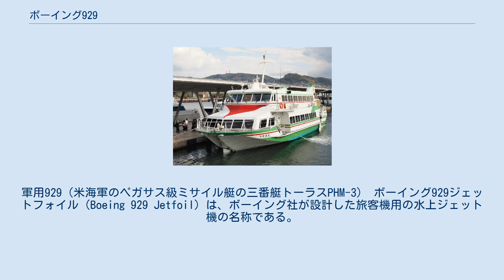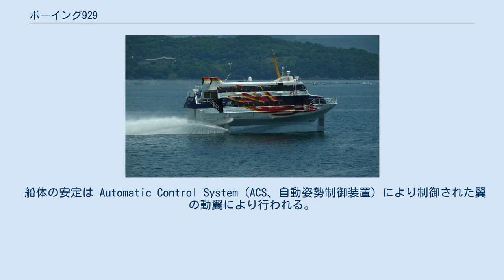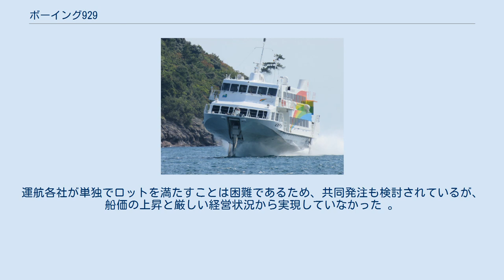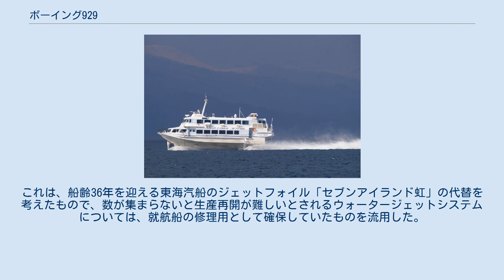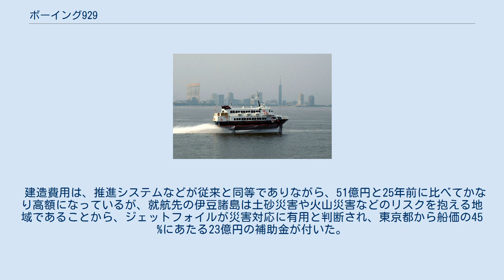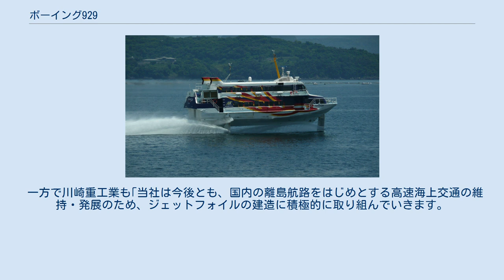ボーイング929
軍用929（米海軍のペガサス級ミサイル艇の三番艇トーラスPHM-3） ボーイング929ジェットフォイル（Boeing 929 Jetfoil）は、ボーイング社が設計した旅客機用の水上ジェット機の名称である。
 当初は軍事用に開発されたが、1974年に旅客用が開発され、1977年に日本に初導入された。
旅客用はジェットフォイル (Jetfoil) という愛称を持つ。
 水中翼船としては全没翼型に属し、翼が全て水中にある。
ガスタービンを動力としたウォータージェット推進である。
 停止時および低速では通常の船と同様、船体の浮力で浮いて航行し、「艇走」と呼ばれる。
速度が上がると翼に揚力が発生し、しだいに船体が浮上し離水、最終的には翼だけで航行する、「翼走」という状態になる。
 船体の安定は Automatic Control System（ACS、自動姿勢制御装置）により制御された翼の動翼により行われる。
進行方向を変える場合も動翼を使うため航空機さながらに船体を内側に傾けながら旋回する。
翼走状態では水面の波の影響を受けにくく、高速でも半没翼式水中翼船に比べ乗り心地がよい。
 翼は跳ね上げ式になっており、停止・低速時の吃水を抑えることができる。
また、半没翼型と異なり、船体左右への翼の張り出しもないため、特別の設備なしに港に着岸できる。
また翼にはショックアブソーバーが付いており、材木など多少の障害物への衝突に耐えることができる。
 姿勢制御はACSと油圧アクチュエータに依存するので、推進用のタービン共々、航空機なみのメンテナンスが必要である。
 航空機メーカーであるボーイングがその技術を水上に対して適用する研究を始めたのは1962年頃で、当初は軍事目的であった。
1967年にパトロール用の小型艇トゥーカムカリが実用化された。
これがベトナム戦争で有用であったため、その後NATOの依頼によりミサイル艇（後のペガサス級ミサイル艇）が開発された。
このときに929の型番となった。
 1974年に、その軍事用を基にして旅客用が開発された。
型番は929-100型となり、ジェットフォイルの名前もこのとき付けられた。
ボーイングとしては初期型929-100型を10隻、前方フォイル及び乗船口付近の改良を施した929-115/117型を13隻、軍用の929-320、929-119、929-120型5隻の合計28隻を製造した後、ライセンスを川崎重工業に提供し、1989年に日本製1号艇が就航した。
現在は川崎重工（神戸工場）に全面的に移管されており、川崎ジェットフォイル929-117として製造されている。
川崎重工では1989年から1995年までに15隻が製造された。
ボーイング、川崎重工の両社で旅客型として製造されたジェットフォイル（軍用-320型からの改造1隻含む）は29隻にのぼる。
同じくボーイングのライセンスを基にイタリアのフィンカンティエーリ社が建造して1983年に就役したイタリア海軍のスパルヴィエロ級ミサイル艇は海上自衛隊の目を引き、住友重機械工業がライセンスを受けて1993年-1995年に1号型ミサイル艇を3隻建造している。
 日本でのジェットフォイル初就航は1977年で、カーフェリーのみだった佐渡汽船の新潟港 - 佐渡両津港間の定期航路に「おけさ」の名称で投入された。
自社で整備・メンテナンスを行うため、佐渡汽船の整備担当者はボーイングで長期研修を受けてメンテナンスのノウハウを学んだ。
その後川崎重工がジェットフォイルのライセンスを得た際には、佐渡汽船からもメンテナンス・ノウハウの提供を受けている。
また新潟佐渡航路の運航開始当初、新潟港が信濃川の河口部にあるため、水と共にごみなどの異物・浮遊物を吸入して運航不能となるトラブルが頻発したことから、ボーイングは急遽社内に対策チームを設け、吸入口に特殊な構造のグリル(通称『ニイガタグリル』)を設置する対策を講じた。
これが奏功して異物吸入のトラブルは減少し、その後製造されたジェットフォイルの設計にも反映された。
 航路（寄港状況）や船舶運用の詳細は、各社項目などを参照。
 翼走中は45ノットの高速航行を行うことから、クジラなどの海洋生物や流木などの海上浮遊物への衝突事故が多発している。
水中翼は頑丈ではあるが、衝突により破損すると翼走が出来なくなる。
エンジンや電気系統などが損傷した場合は航行不能となる事例も発生している。
 2002年1月に神戸港-関西国際空港間航路（神戸マリンル...